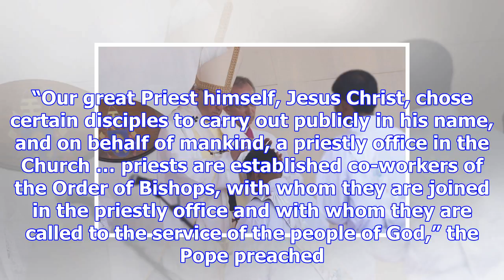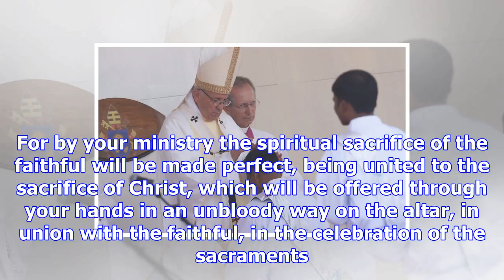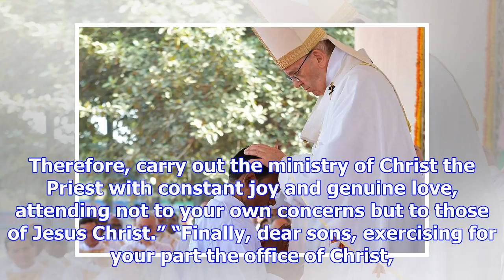Pope francis ordains 16 priests in bangladesh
Dhaka, Bangladesh, Nov 30, 2017 / 10:17 pm (CNA/EWTN News).- Celebrating Mass in the Bangladeshi cap...